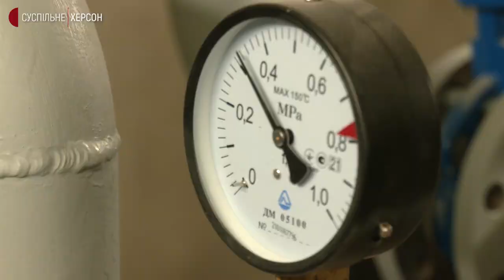У херсонському ОСББ завершили перший етап проєкту держпрограми "Енергодім"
ОСББ за адресою Ушакова, 64Б - єдине в Херсоні, яке завершило перший етап програми від Державного фонду енергоефективності. Що вдалось зробити та як виглядає "енергодім" сьогодні - дізналось Суспільне.